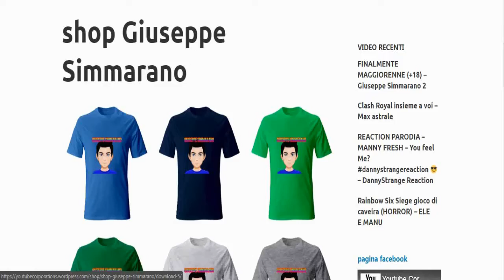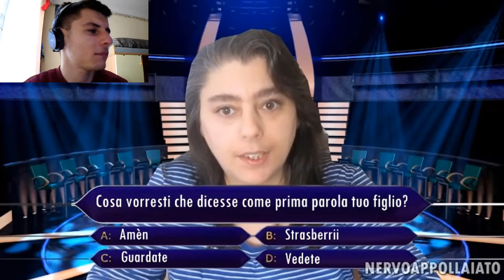FOLLETTINA A CHI VUOL ESSERE MILIONARIO! - Reaction YTP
Ecco a voi le ytp su follettina creaction!